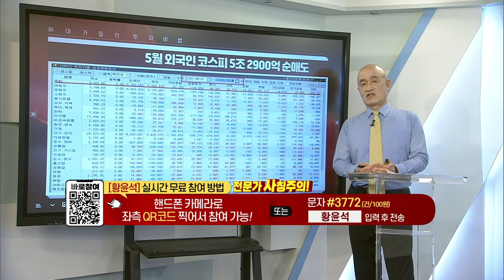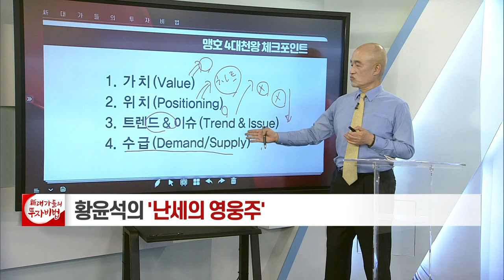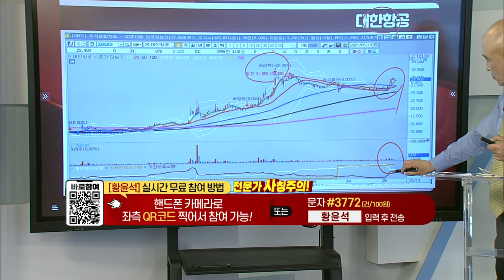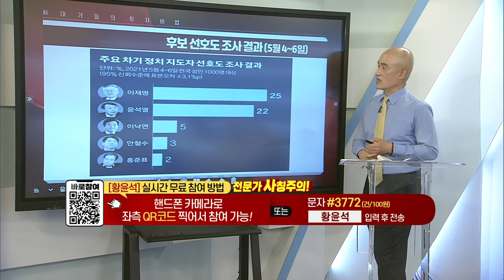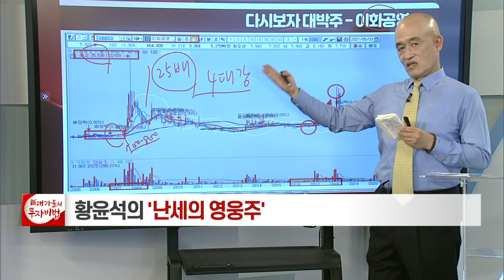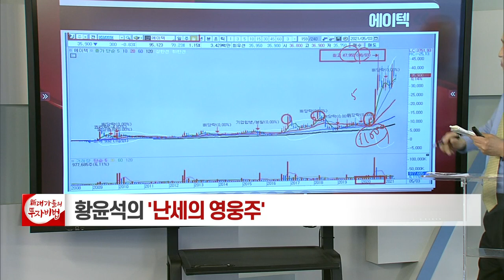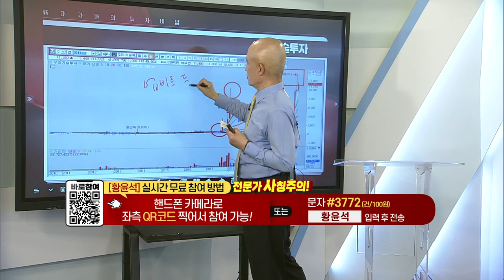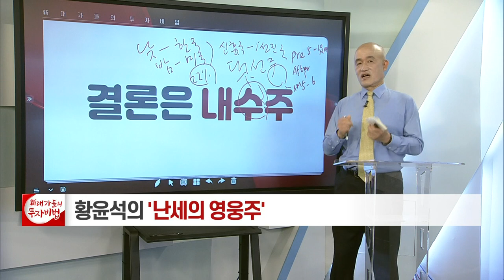대선주... 인맥주 & 정책주_황윤석의 난세의 영웅주 2강_대가들의투자비법 (20210513)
대선주... 인맥주 & 정책주